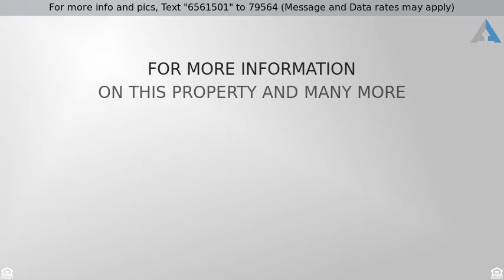Priced at $339,000 - 3304 Crystal Falls Avenue, Edinburg, TX 78539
House - Edinburg, TX

Home for sale in Edinburg, TX! Gated community. Beautiful and elegant is the only way to describe this home. This home features 4 bdrms, 3 full baths. Over 3,011 Sq. ft. living & over 3,600sq. ft. total. Open concept floor plan w/ Porcelain Tile throughout home. Corner Lot. Rear entry garage, large gameroom/Or 2nd master upstairs. Kitchen includes; custom cabinets, kitchen island, bartop area, smooth cooktop, built-in appliances and granite counter tops.. Master bedrm bath includes; sitting area, his/hers granite counter sink area, Jacuzzi jetted tub, family size walk-in shower area with dual shower heads, walk-in linen closet and interior decorative stone. 2nd and 3rd bdrms share a jack n jill bathroom.4th bdrm is upstairs like another master room. Sprinkler system.